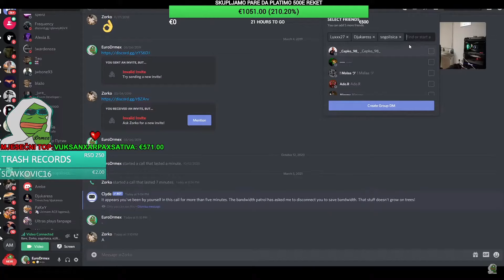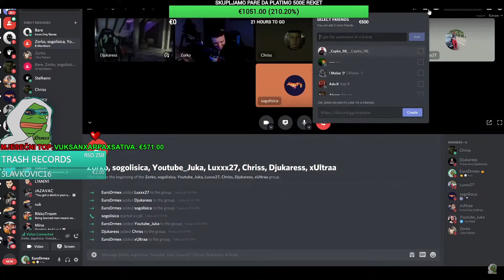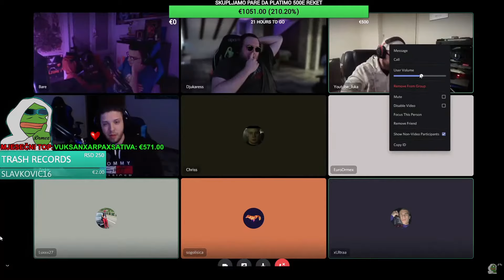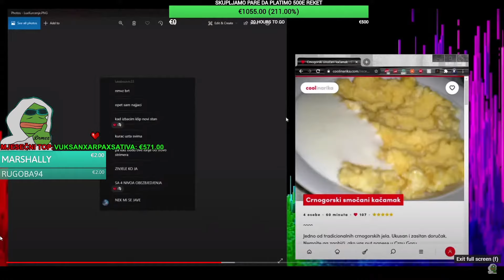EuroDrmex i LUX27 Rasprava oko PANAMA Roleplay-a! *LUX JE NAS PREVARIO*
Isjecak iz lajva!
Preuzeto sa kanala Eurodrmex!